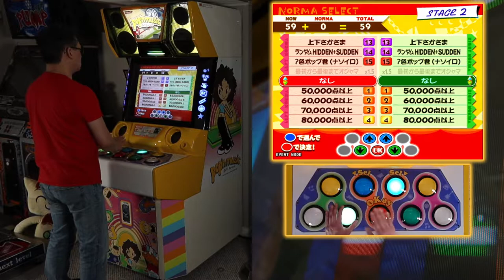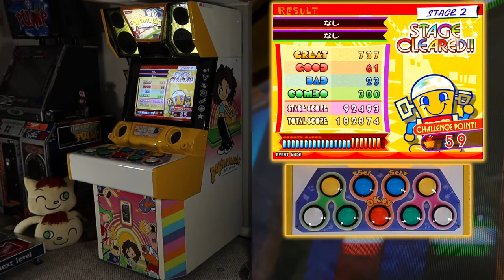pop'n music 16 PARTY♪ - microwave popcorn - Hyper 31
This song is so much fun! XD